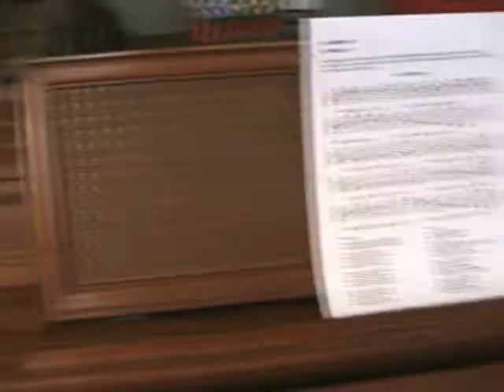Anatoli from the Ukraine (not Borat!), Part 2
Anatoli goes behind the camera to take us on a tour of his devastated living room/dining room, following modern art infestation.